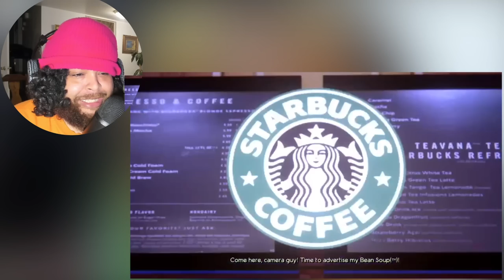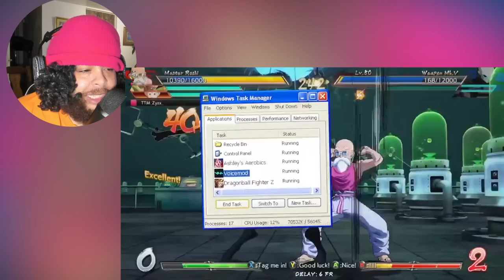DBFZ - Beast Gohan Raid Boss @Lythero Reaction!